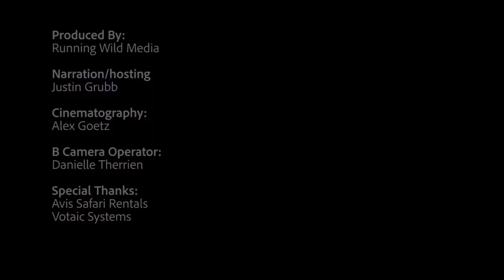The WILDlife of Filmmaking: Desert Rhinos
The team is on foot and on the prowl to find one of the biggest animals in Africa. Watch as they come face to face with this massive herbivore and get incredible insight on the behavior of a mother desert black rhino.